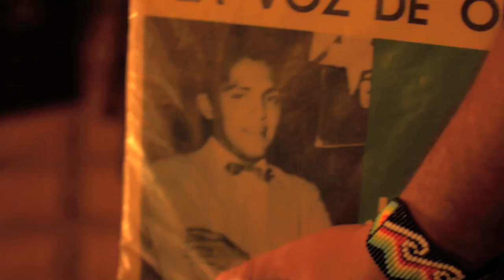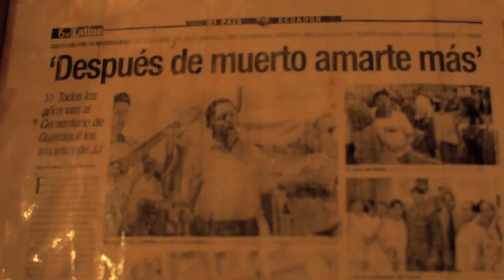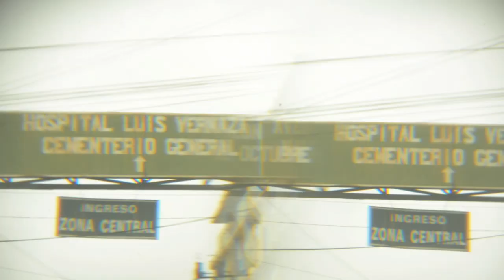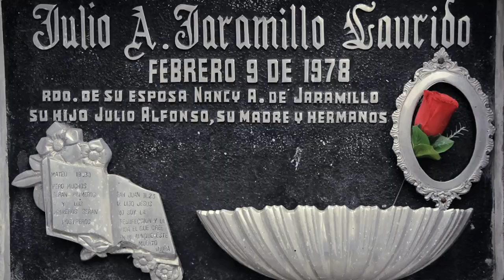J.J.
Homenaje al abismo sensible que brotó en el corazón del pueblo un 9 de febrero de 1978.

Historia contada por Rosalino Quinteros, en vida requintero del ruiseñor y coloreada por uno de los grandes poetas guayacos de todos los tiempos el sr. Fernando Artieda.

Dirección y producción: Guido Bajaña - Sergio González
Actor Principal: Eduardo Gómez
Poema: Fernando Artieda
Asistente de Producción: Nicole Robayo

Tomas Salú en vivo: Guido Bajaña, Coto Molestina y Simpol Ei.

JJ

(Sergio González/Luis Alberto Portaluppi)

S.G.: Charango, voz  y lluvia, Guitarras: Luis Alberto Portaluppi (regge) y Hugo Véjar (salsa), Bajo: Richi Reyes, Percusión: Aldo Farfán, Javier López, Trombón: Carlos Solano, Trompeta: Edwin Vera.